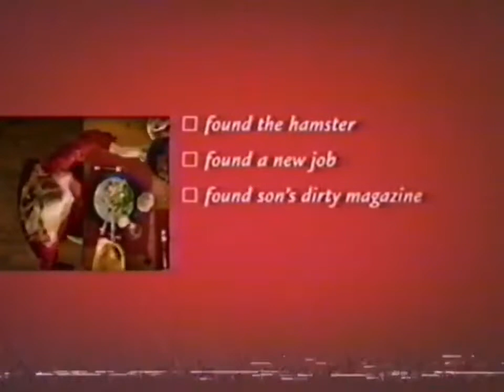Lipton Dinner Table Canada Commercial 2002